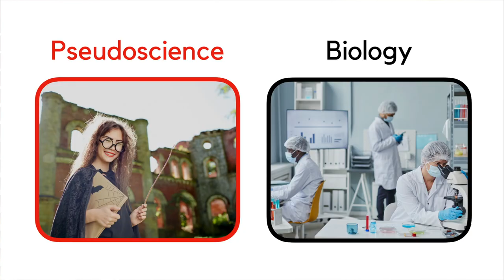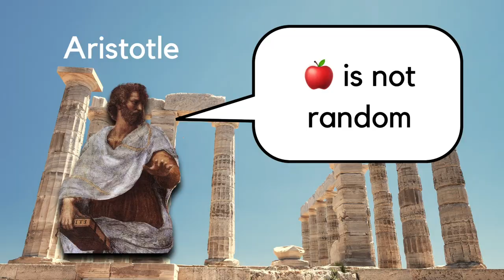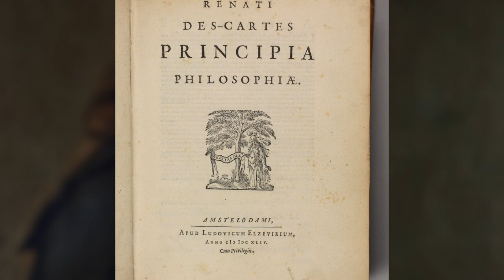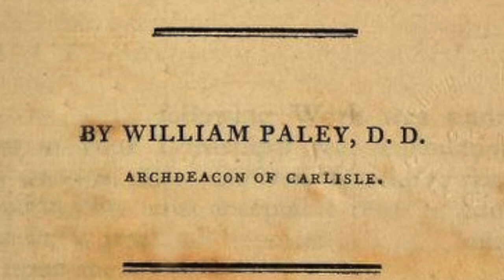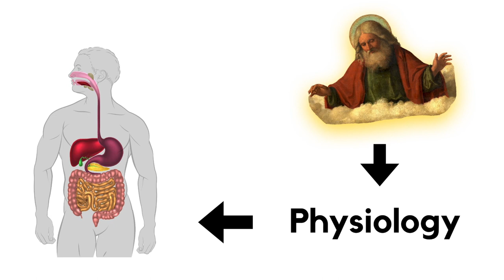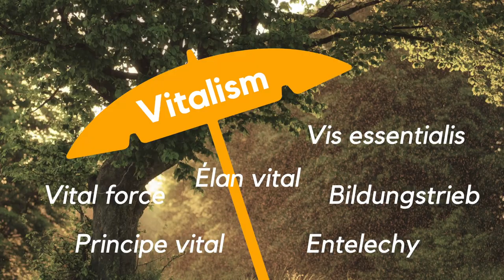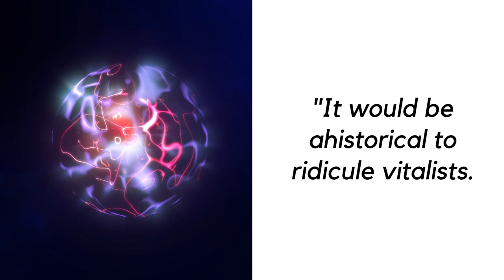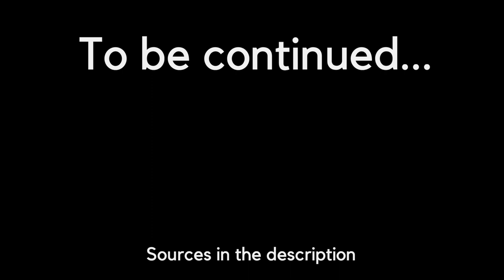How A Single Metaphor Transformed Biology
One of the oldest debates in biology is whether we can use teleological language like: 'goals,' 'purposes,' 'functions,' 'wanting' etc. in a scientific way. Descartes' machine metaphor combined with natural selection seems to render it near-useless, but what if we took it seriously again?